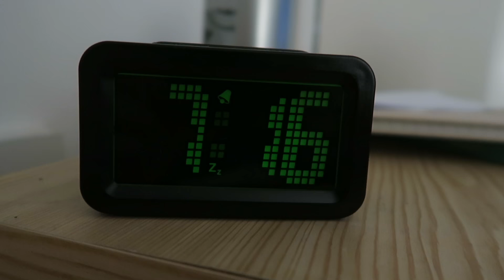First time playing Minecraft - Vlog#26 - Marek Larwood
Marek Larwood tries playing Minecraft for the first time with unspectacular results.

Filmed on - Canon G7x and Panasonic AF101